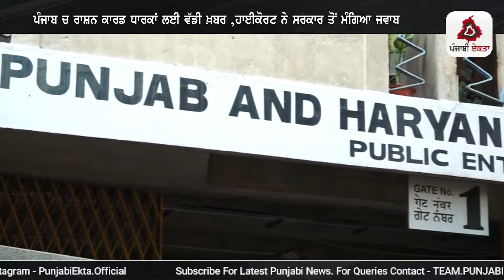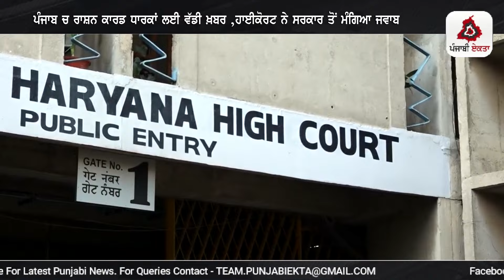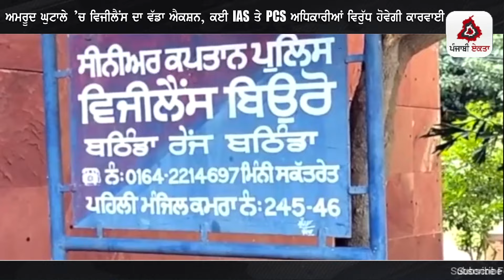Punjabi News | ਪੰਜਾਬ ਦੀਆਂ ਵੱਡੀ ਖਬਰਾਂ | Punjabi News Today - 15 April 2024 | Punjab Diya Khabra